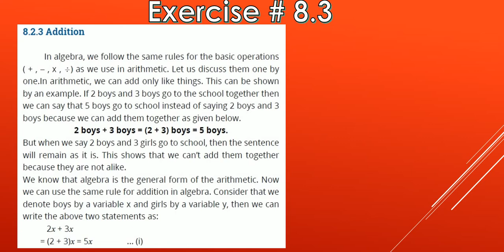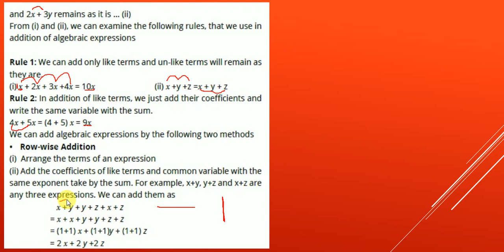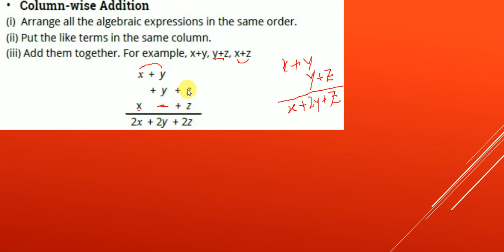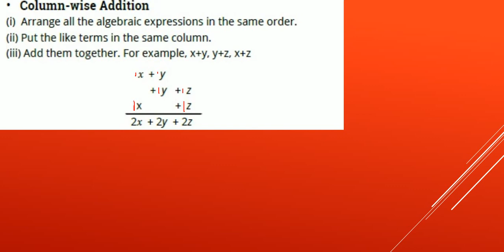Class 6 Maths || Unit#8 || Exercise#8.3 || Algebra || Punjab Text Book Board. Masood Jameel Official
Algebra is an important branch of the mathematics that
provides us the solution of many complex mathematical problems
in an easy way. Especially, when we represent a quantity by a
symbol without knowing its numerical value. The word algebra
has been deduced from the Arabic word Al-Jabar. A Muslim
mathematician Al-khawarzmi (780-850 AD) wrote a book named
Al Jabar-wal- Muqabala in 820 AD, in which, he described the
methods of solving difficult and complex mathematical problems.
Later on, a translation of this book was published in Europe under
the title of “Algebra” thus, Al-Jabar became Algebra.